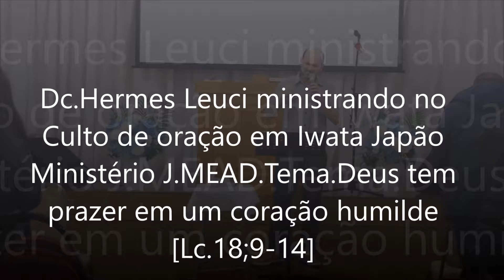Dc.Hermes Leuci ministrando no culto de oração em Iwata.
Tema;Deus tem prazer em um coração humilde Lc.18;9-14]